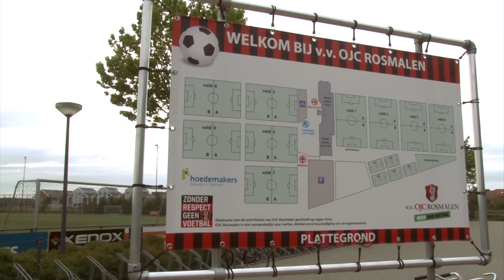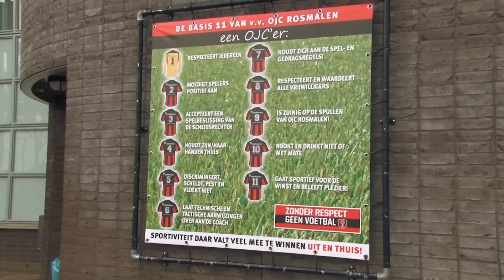Promofilm OJC ROSMALEN 2015-2016